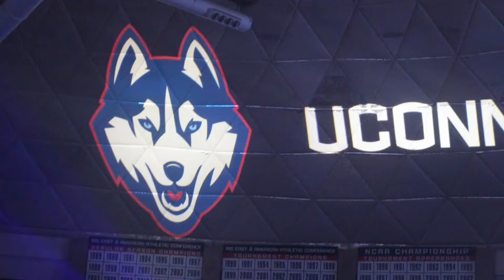Rakim Rock Lubin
The Newest Huskie